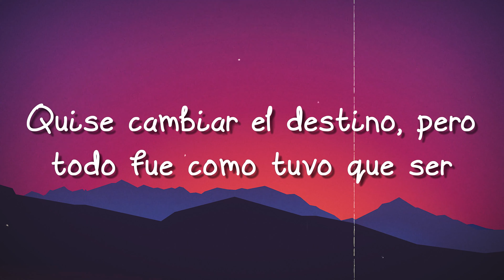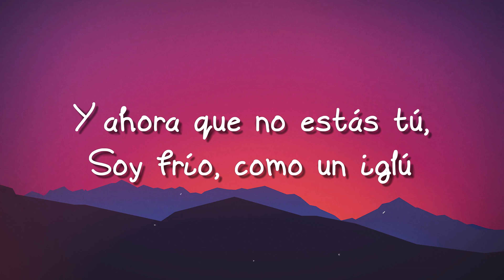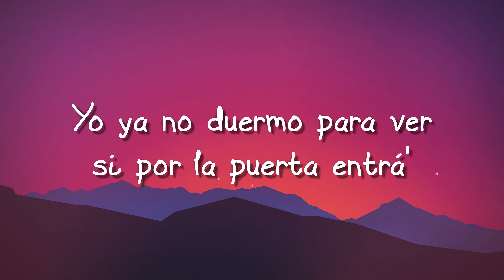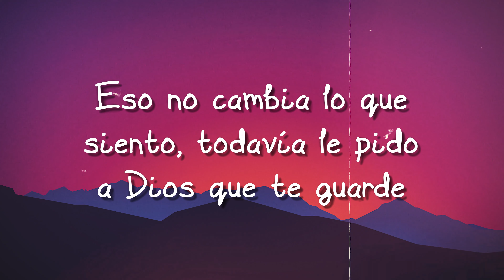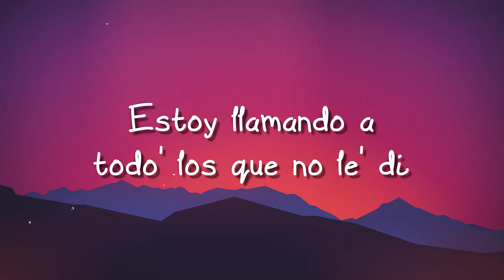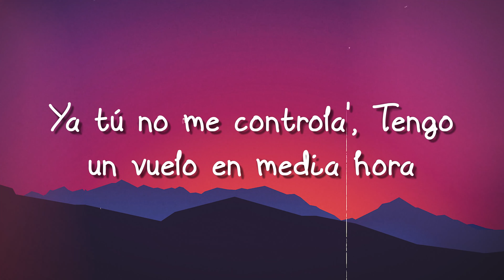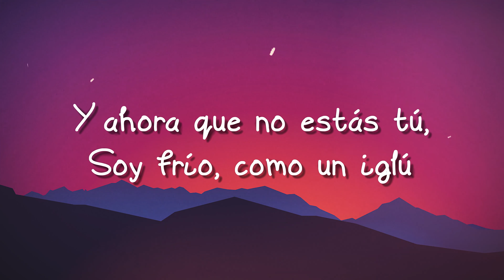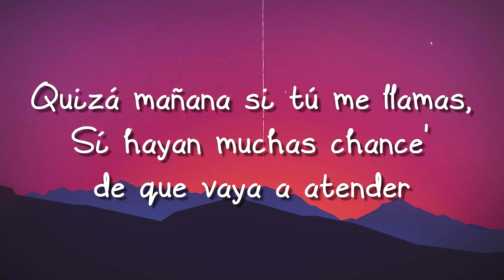El Último Beso - TINI & Tiago PZK {Letra} 🎙